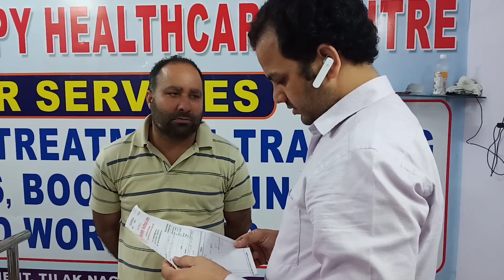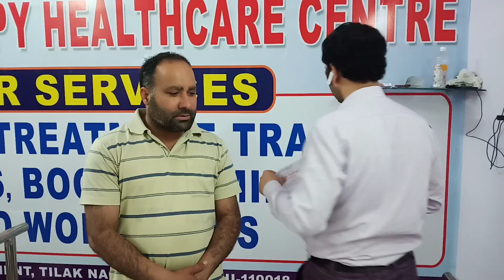Quick relief in severe both sciatica pain and severe lower back pain.. बिना सर्जरी अब कमरदर्द खत्म।।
Ram Avatar Sharma Neurotherapy Expert
Yog & Neurotherapy Healthcare Centre

D- 158, Fatah Nagar, Jail Road, Ranbeer Bakery Vali Gali, Opposite- Grower Sweets

Timings:-
Monday to Saturday
8 am to 5 pm

TreatableDisease..

If you want to organize any Workshop or Camps related to Neurotherapy in your area please Contact Mr. Ram Avatar Sharma :-